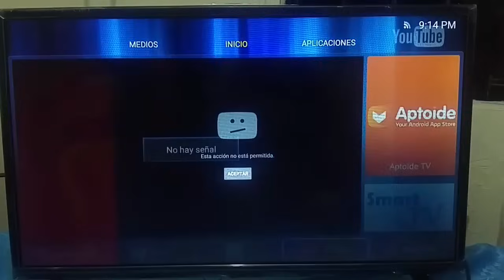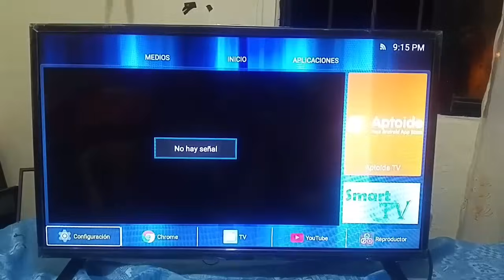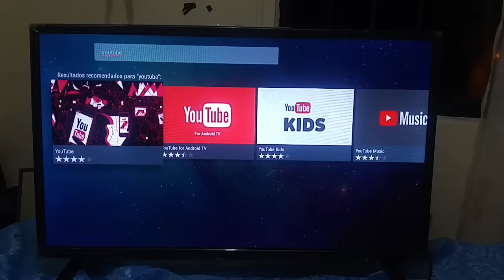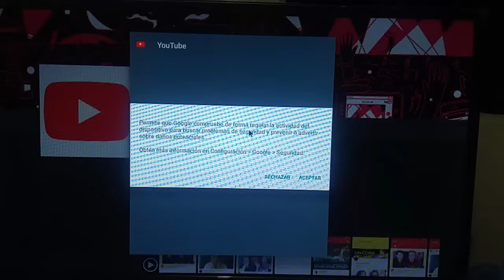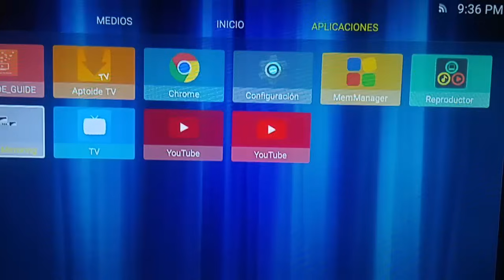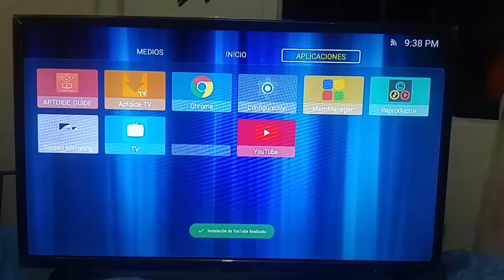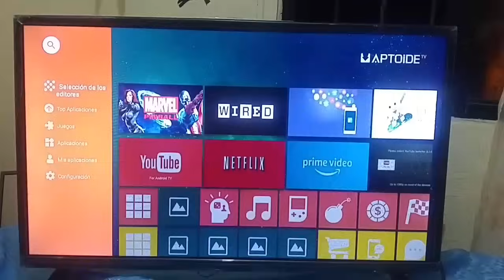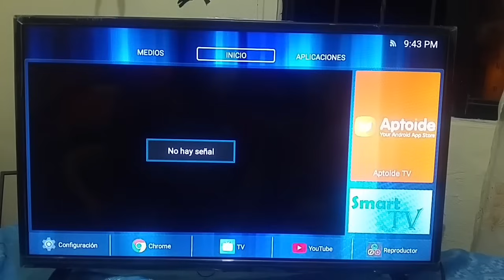Como solucionar el problema de YouTube en Android TV // presenta un error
hola a todos aquí estaremos resolviendo el problema de YouTube en los TV con sistema operativo Android.